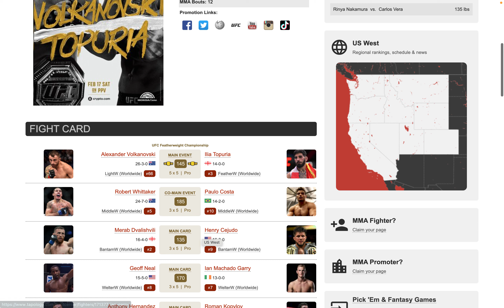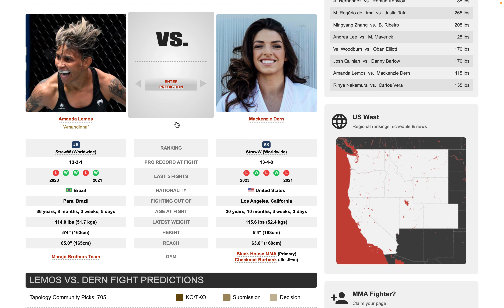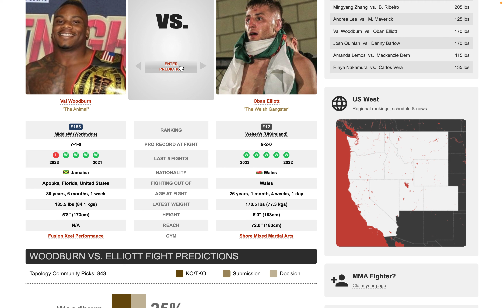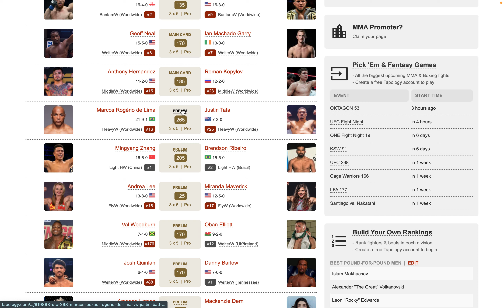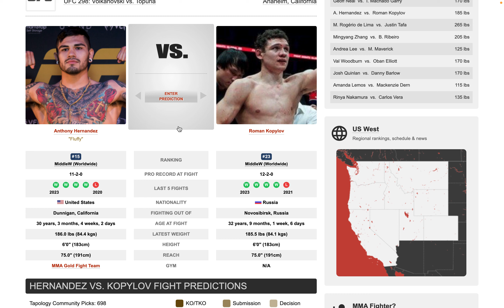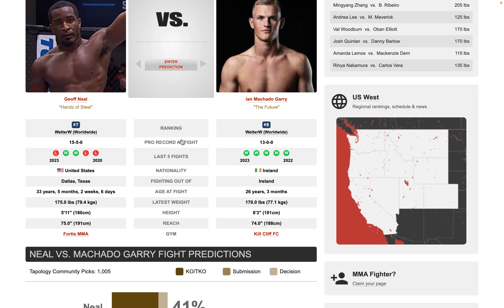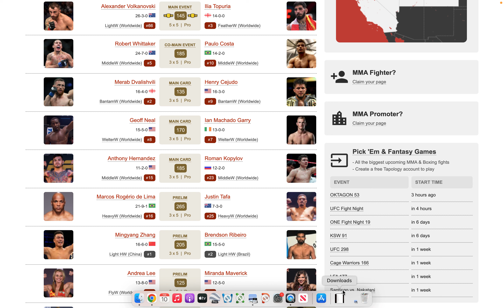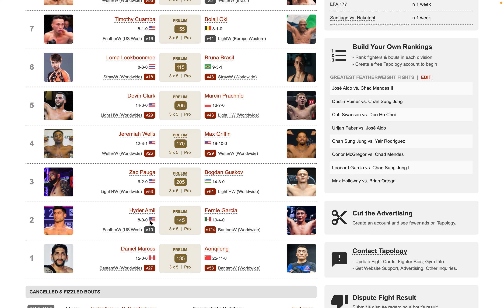UFC 298 VOLKANOVSKI VS TOPURIA , BEST BETS , PARLAYS , FULL CARD PREDICTIONS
0:00 intro
0:23 results exc
3:42 Nakamura vs vera
8:04 lemos vs dern
13:16 Quinlan vs Barlow
17:11 Woodburn vs elliott
21:22 lee vs maverick
25:55 Zhang vs ribeiro
29:02 de Lima vs tafa
33:18 Hernandez vs kopylov
38:25 Neal vs Garry
42:55 dvalishvilli vs cejudo
46:06 Whittaker vs Costa
51:49 volkanovski vs topuria
56:38 bets changes to other card